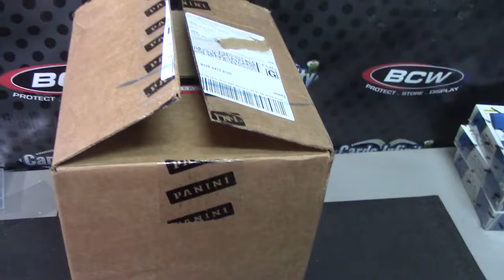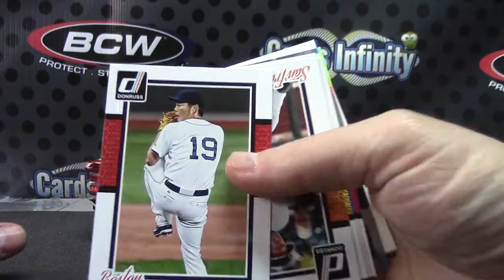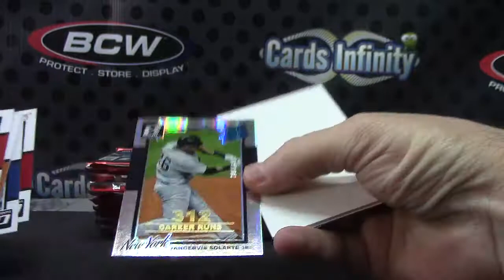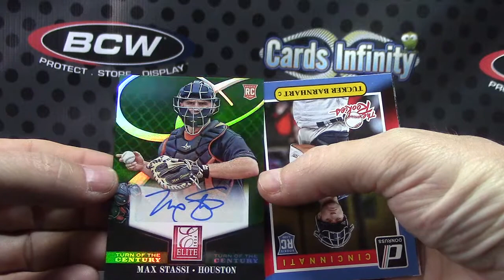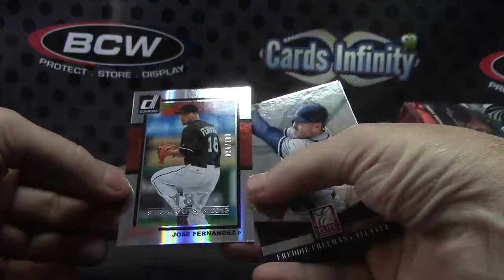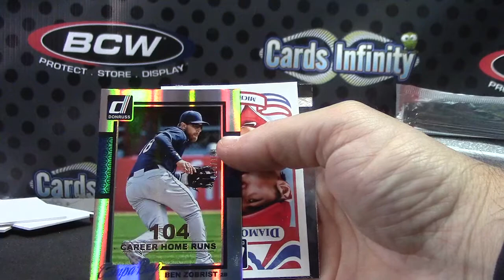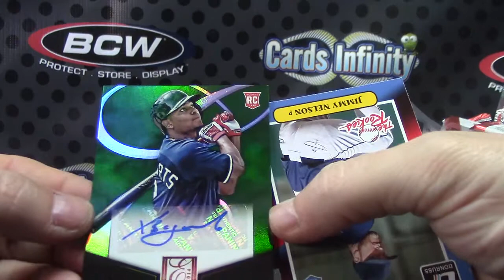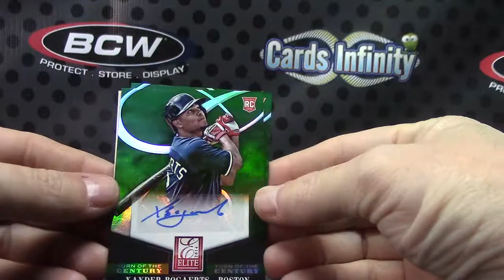Gerald's 2014 Donruss Baseball Series 2 Box Break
Thanks a lot Gerald, Chris J.